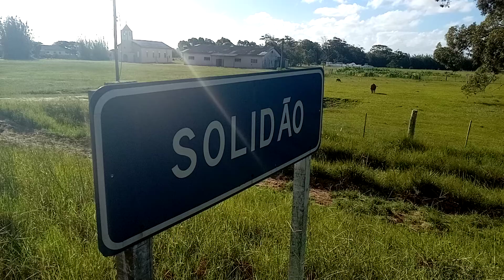estrada da solidão e um ciclista solitário Jansen Nascimento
artista de rua bicicleta cultural a beleza da margem rip maluco de br maluco de estrada teatro poesia arame arte perna de pau